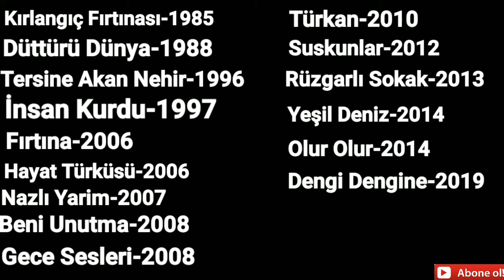Yeşil Deniz'in Hafize Teyzesi Jale Aylanç Hayata Gözlerini Yumdu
Kaçırmamanız gereken videolar:
👉Ülkedeki "SINAVLAR" hakkında parodisel videlar için ♦️Yeşil Deniz'in Hafize Teyzesi Jale Aylanç geçtiğimiz haftalarda 7 Temmuzda hayata gözlerini yumdu. Usta oyuncu arkasında 40tan fazla eser bırakmıştır. Gelin bu videoda Jale Aylanç kimdir onu görelim
♦️Allah Rahmet Eylesin. Huzur İçinde Uyu Büyük Usta
♦️👉İYİ SEYİRLER. 👈